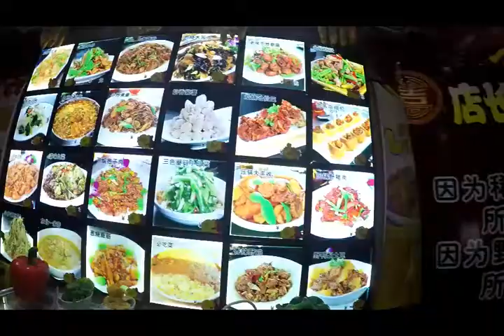Travelling and Getting Scammed in Harbin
At Chinese New Year, my parents and I went to Harbin to celebrate the  Spring Festival. We went to popular Harbin International Ice and Snow Festival, the famous snow village and to Harbin's most notorious restaurant